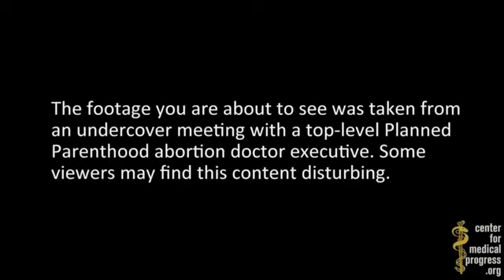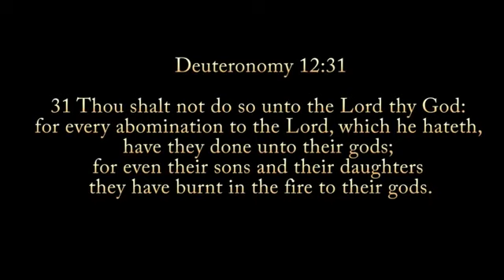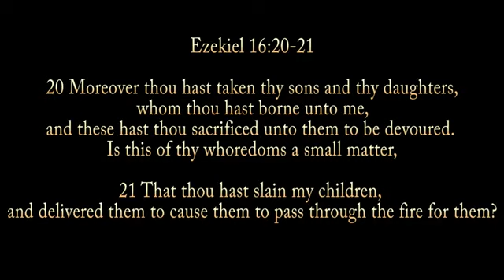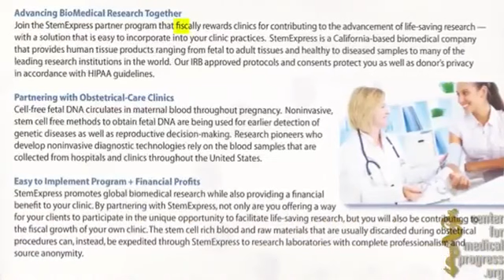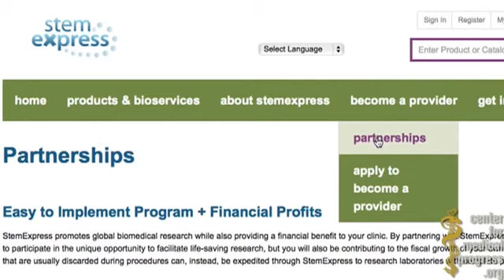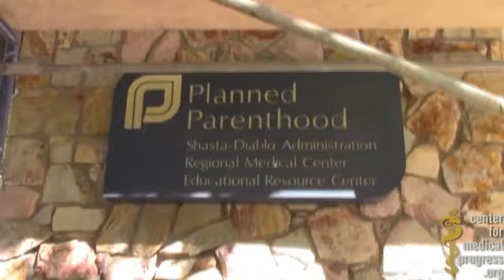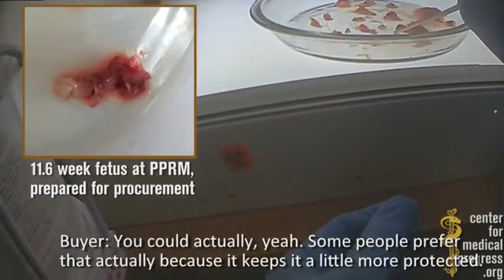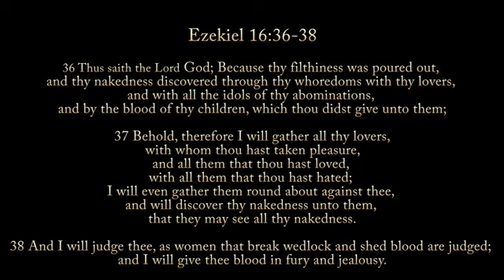Modern Child Sacrifice PROOF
Rated P.G. 13 for graphic content and images of dead bodies 😠😡You may want to sit down..but be strong. Spread the Word! We CAN'T let this happen. Period. This is why the world is shut down. Because people have been waking up earthwide and they're trying to regain control. When we awaken they'll tremble in fear. We demand peace. Take back your freedom and rights TODAY. Gather your neighbours and make your communities self sustainable and let each community produce it's own food and water immediately. Time to flip the chess board over.